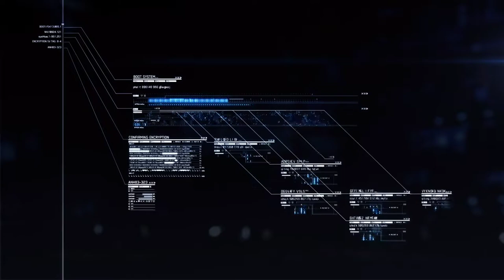Ace Combat 7 Skies Unknown Español | Misión 8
Probablemente la misión mas arcade de todo Ace Combat